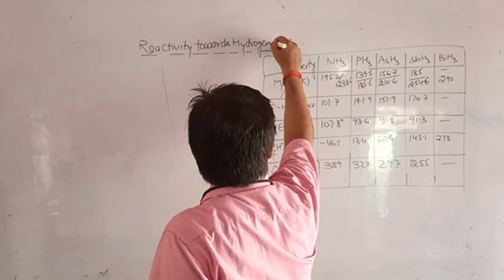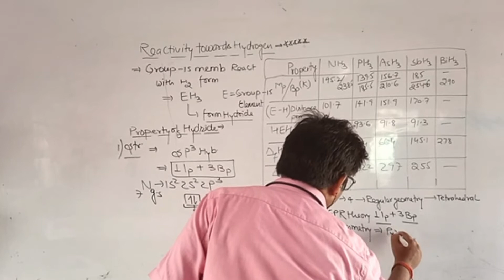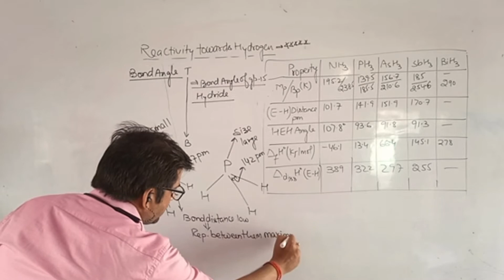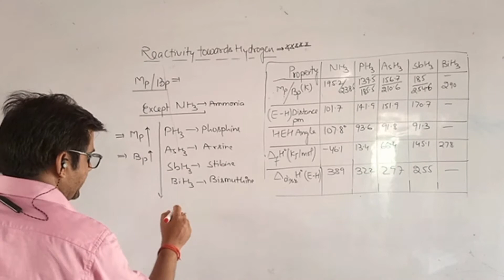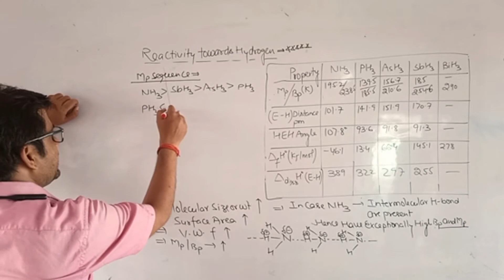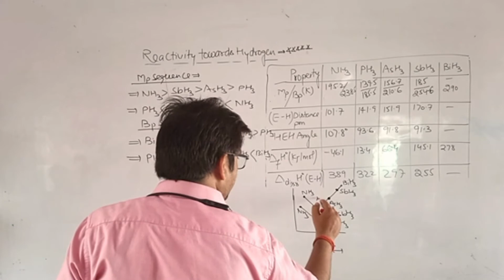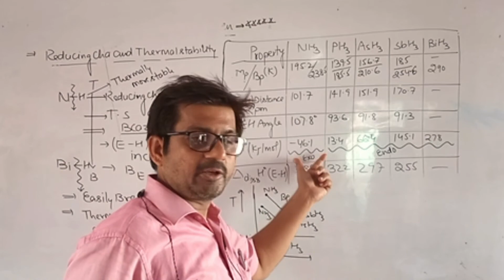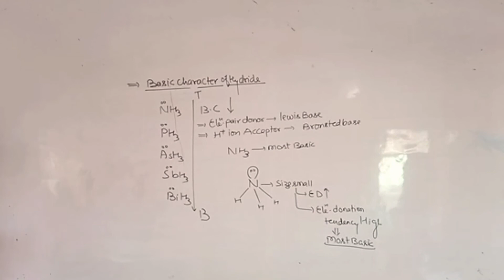P-BLOCK ELEMENTS GROUP-15 HYDRIDES OF GROUP-15 'PROPERTY